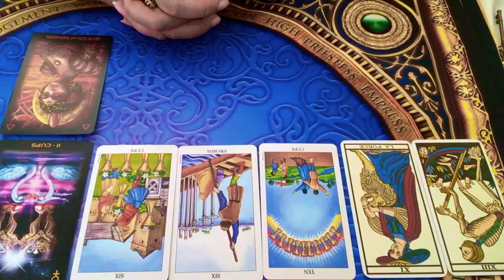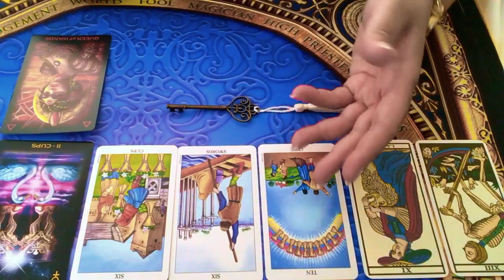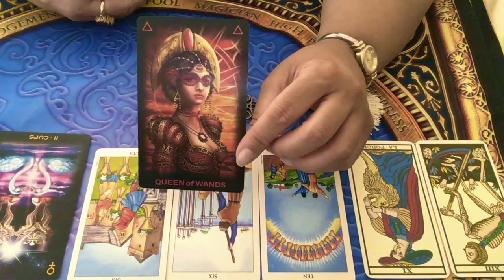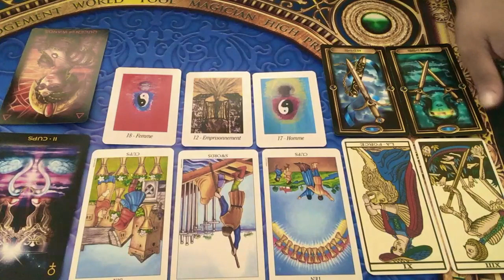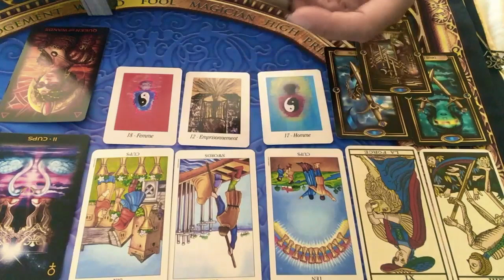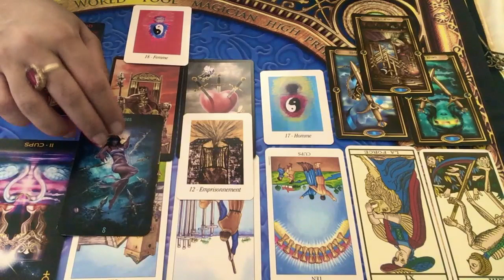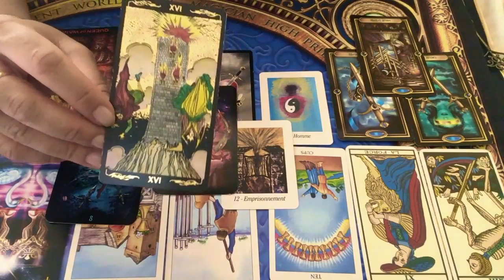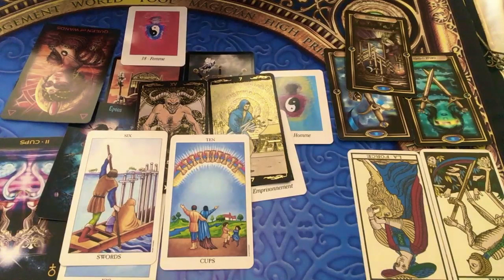SIGNES DE TERRE - Énergies du mois d'août 2019 - Taureau, Vierge, Capricorne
Voici vos énergies du mois d'août 2019!